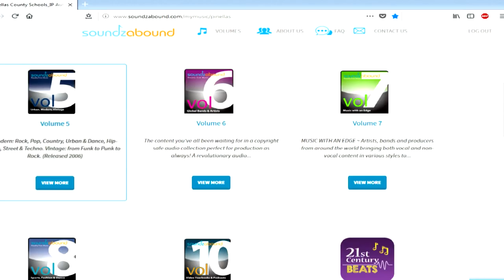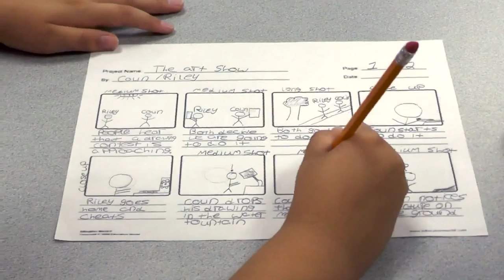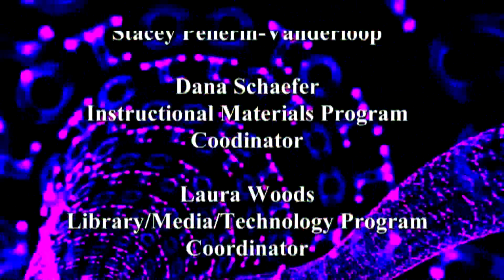Digital Learning #334 After School TV Prod Club part two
Connie Kolosey is joined by Laura Woods and Corinne McManning to highlight a special after school television production club at Tarpon Springs Fundamental Elementary School where Palm Harbor University High students act as mentors.